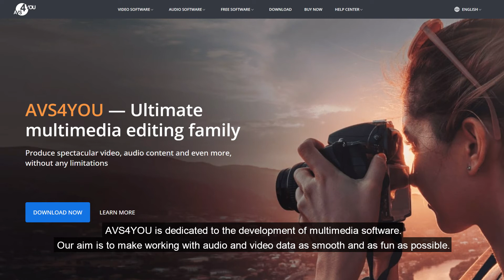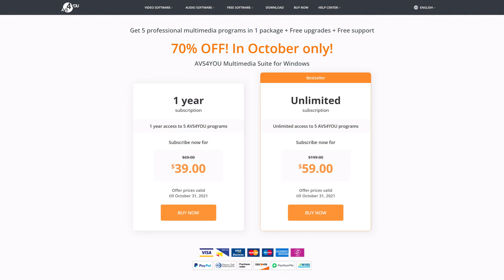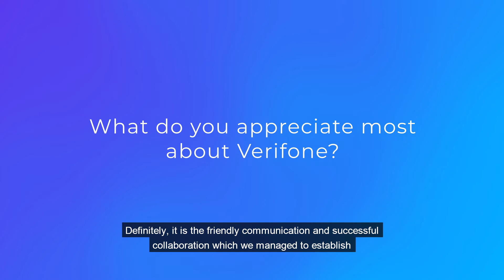2Checkout Success Story: AVS4YOU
AVS4YOU is an award-winning, innovative video and audio software solution for millions of end-users and professional developers worldwide.